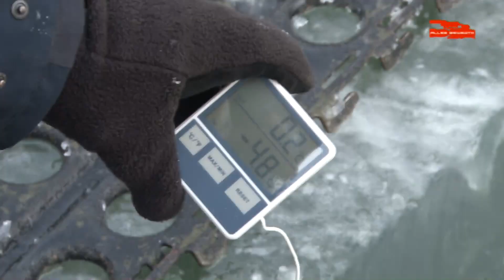"Schatzsuche" in der Lahn - Polizeitaucher trotzten der Witterung - (07.02.2012)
Marburg.  Auf der Suche nach wichtigen Beweismitteln in der Lahn ließen sich die Polizeitaucher der Bereitschaftspolizei Hessen auch von den
zweistelligen Minustemperaturen weder auf- noch abhalten. Leider
hielt die Technik mit dem Durchhaltevermögen der Taucher nicht mit
und versagte nach kurzer Zeit. Um die eigene Sicherheit nicht zu
gefährden, blieb den Tauchern nur der vorzeitige Abbruch. Die Suche
nach dem bei einem Einbruch gestohlenen Tresor ist damit nicht
aufgehoben sondern nur aufgeschoben.

Am 31. Januar nahm die Polizei Marburg nach einen Einbruch in ein
Lebensmittelgeschäft in Lohra Altenvers die beiden mutmaßlichen Täter
fest (siehe Presseinfo v. 31.Jan.). Schnell erhärtete sich der
Verdacht, dass die polizeibekannten Männer alleine, zusammen oder mit
wechselnder Besetzung für weitere Einbrüche verantwortlich sind.
Die Ermittlungsgruppe zur Bekämpfung der Mehrfach- und Intensivtäter
(EG MIT)ging am heutigen Dienstag, 07. Februar einem konkreten
Hinweis auf entsorgtes Diebesgut nach einem Einbruch in ein Wohn- und
Geschäftshaus in Gisselberg nach.
Danach sollen die Täter den gestohlenen kleineren Wandtresor nahe des
Rudervereinshauses in Gisselberg in der Lahn versenkt haben.
Dieser Tresor ist für die Beweisführung gegen die Tatverdächtigen
sehr wichtig, zumal die Festgenommen bislang lediglich die
nachweisbaren Tatvorwürfe einräumen.
Trotz der bitterkalten Witterung und der an dieser Stelle
zugefrorenen Lahn sagte die Tauchergruppe der Bereitschaftspolizei
Hessen sofort ihre Unterstützung zu und rückte heute mit insgesamt 11
Beamten an. Drei mit Trockentauchanzügen und weiterem
Sicherheitsequipment ausgerüstete Taucher wären bereit gewesen
zwischen 40 und 60 Minuten unter dem Eis zu suchen.
Nach den Vorbereitungen, die unter anderem die Herstellung eines
Einstiegslochs mit der Kettensäge umfassten, ging der erste Taucher
angeleint und geführt von einem Sicherheitsmann an Land  ins Wasser.
Sein erster Tauchgang bei für hiesige Verhältnisse sehr guter Sicht
von gut zwei Metern dauerte knapp 17 Minuten, dann versagte die
Technik und der Lungenautomat vereiste. (Anm.: Ein vereister
Lungenautomat lässt die Luft aus der Flasche widerstandslos
entweichen. Der Zustand lässt sich unter Wasser nicht beheben. Die
Flasche leert sich schnell und dem Taucher bleibt die Luft weg.)
Mit neuem Gerät ging es noch mal runter. Diesmal hielt der Automat
knapp 10 Minuten. Leider konnte der Taucher in der knappen Zeit den
gesuchten Tresor nicht finden. Aus Sicherheitsgründen brachen die
Experten aufgrund des wiederholten Ausfalls der Technik vorzeitig ab.
Die beiden anderen bereits umgezogenen Taucher kamen daher nach
eigenen Angaben "leider nicht mehr zum Einsatz".
Die Tauchergruppe sagte ihre Unterstützung und nochmalige
Bereitschaft zur Suche nach dem Tresor bei besseren
Witterungsbedingungen  zu.
(Textquelle: Polizei-Presse)